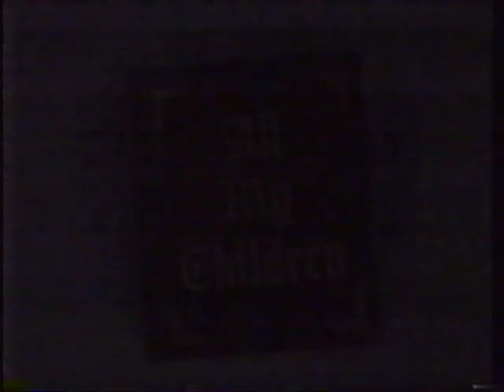Janet & Trevor 1998 1 part 13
Property of ABC Television